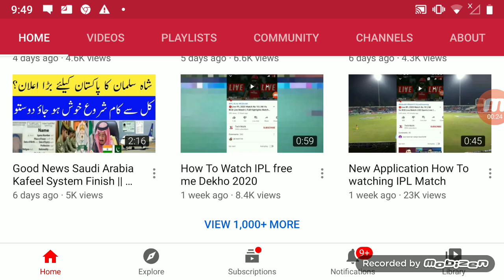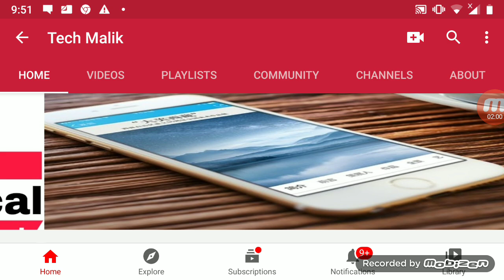Good News Saudi Arabia Ministry of Labour News Today Urdu Hindi 2020 || by Tech Malik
News Now#saudi_news
saudi news today coronavirus hin